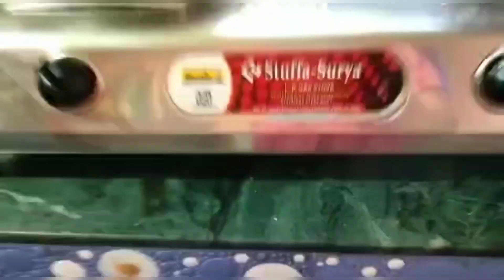বাড়ির কাজ নিয়ে সারাদিন ব্যস্ত @samapti123 🤦‍♂️🤦‍♂️🤦‍♂️🤦‍♂️